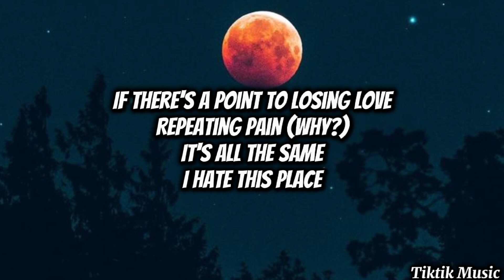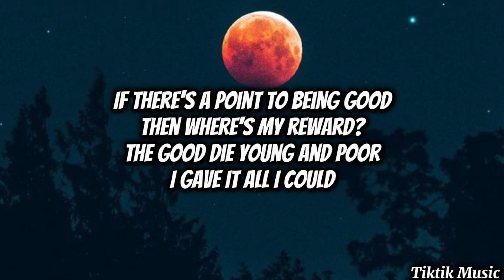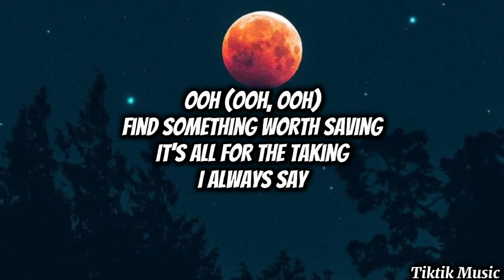Saturn | SZA | Lyrics